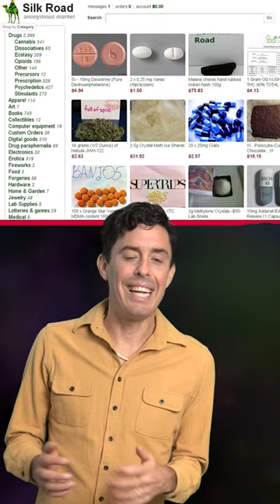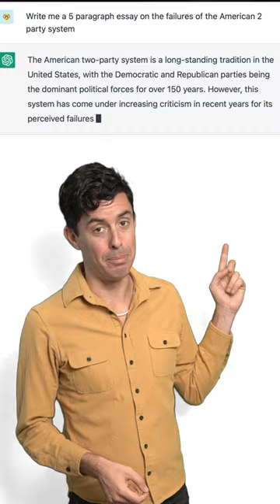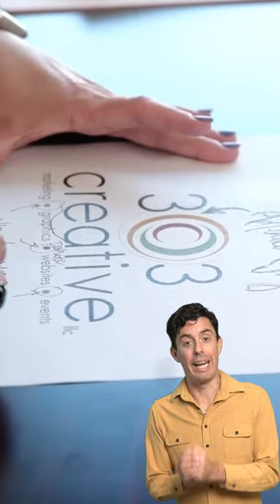A Wheel Of Hot Takes: Crypto, Brittney, Cakes, and AI | Not My Party with Tim Miller